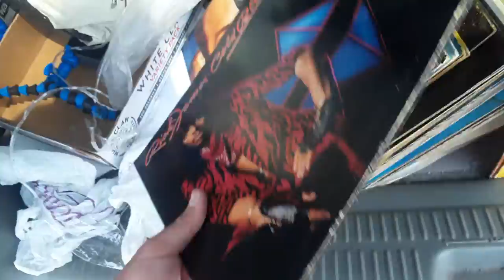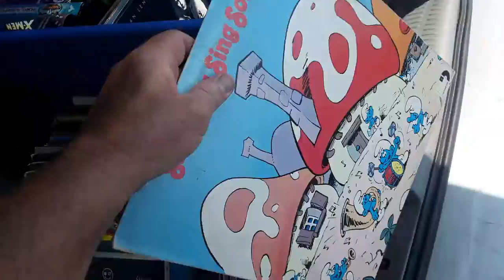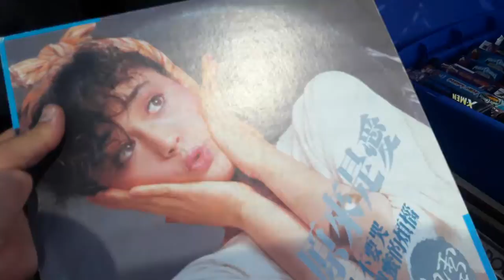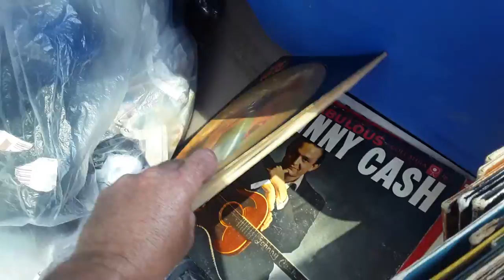Classic Rock & Roll Record Albums Vinyl Pick-Up Columbus NJ Flea Market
Classic Rock & Roll Record Albums Vinyl Pick-Up Columbus NJ Flea Market 7/22/21 Garage Yard Estate Sales